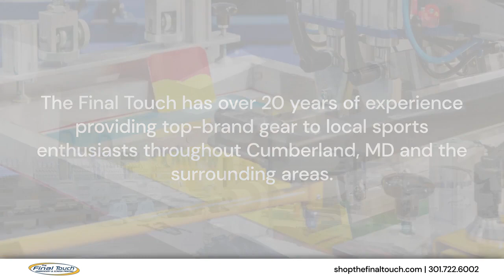Final Touch Cumberland Maryland 21502